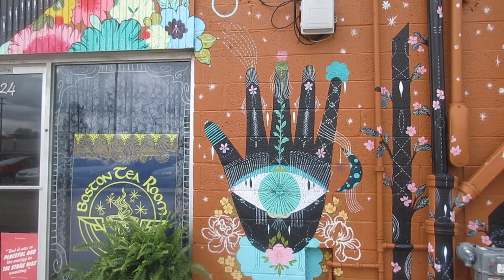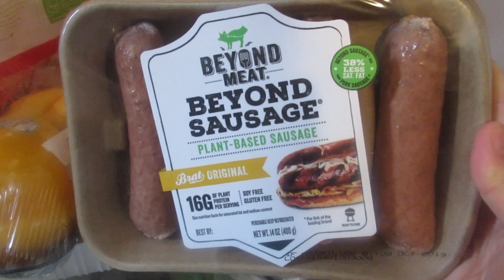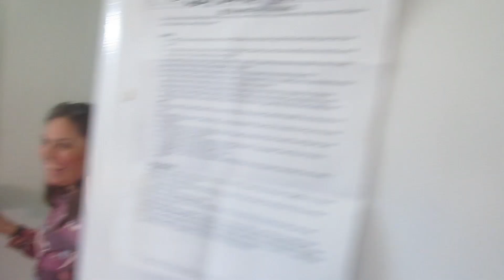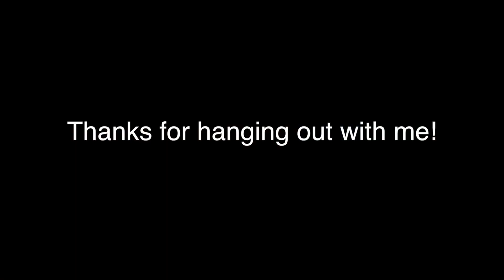VEGAN BBQ / Birthday Vlog / Beyond burgers and sausages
Here's a little birthday vlog for you.  I enjoyed my birthday with some yoga, cake, friends, family and a vegan BBQ with Beyond Sausgae and Beyond Burgers.  Enjoy!